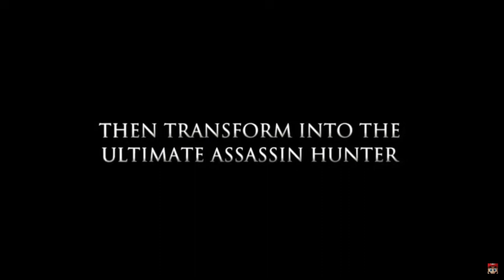TOP Nintendo SWITCH Games Releasing December 2019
Assassin's Creed: The Rebel Collection

Shovel Knight: Treasure Trove